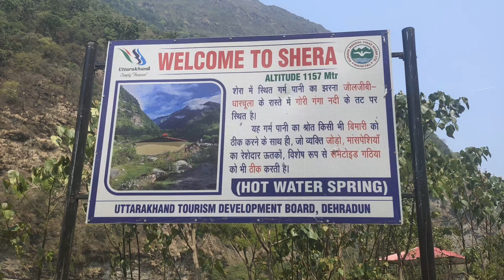Perfect Kumauni Wedding ❤️ || कुमाऊनी शादी || पहाड़ी शादी || Uttrakhand EP-6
Congratulations Sanjay Bhaiya & kiran bhabhi.❤️